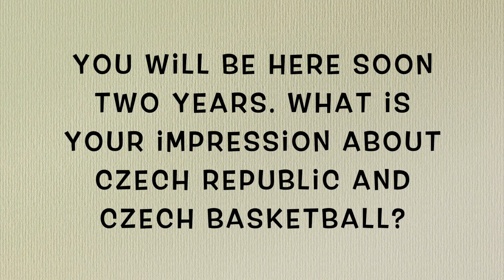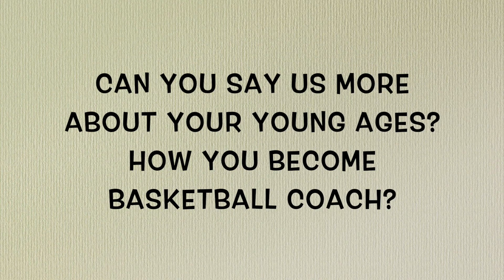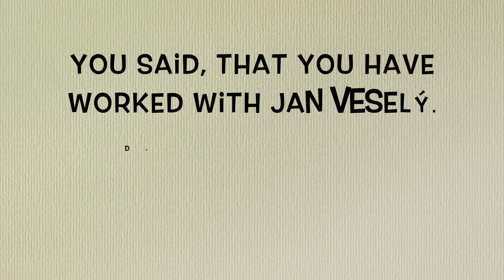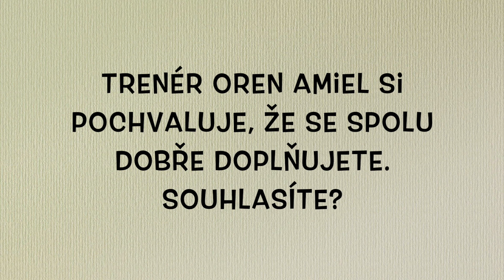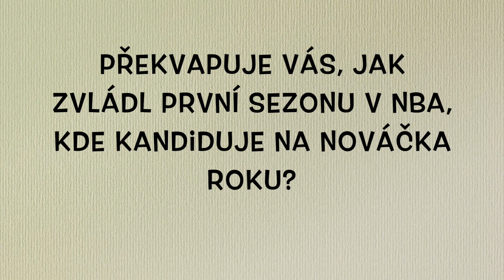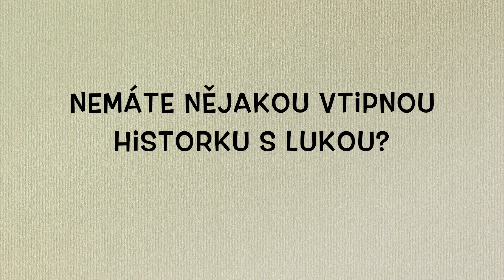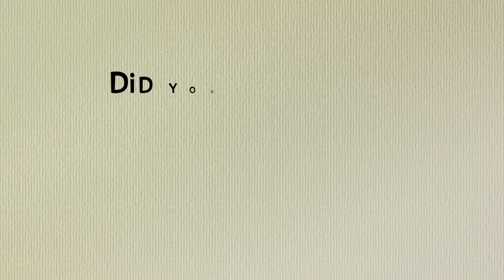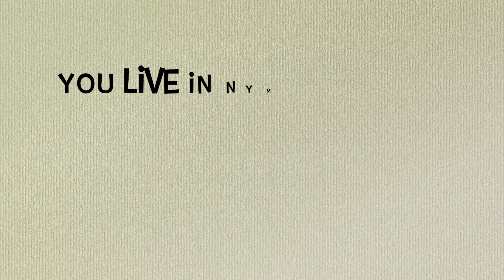Interview s Aleksanderem Sekuličem o Nymburce i Dončičovi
Rozhovor s naším asistentem trenéra Aleksanderem Sekuličem o tom, jak si za dva roky zvykl v Nymburce, jak mu vyhovuje spolupráce s trenérem Orenem Amielem, jak vzpomíná na začátky Jana Veselého a také prozradí zajímavou historku, když trénoval ve slovinské reprezentaci současnou hvězdu Luku Dončiče. /// Interview with our assistent coach Aleksander Sekulic about Nymburk, Czech basketbal, Jan Veselý, Oren Amiel and also about Luka Doncic. He will tell us interesting story about Luka.